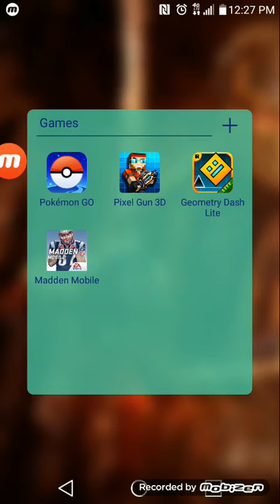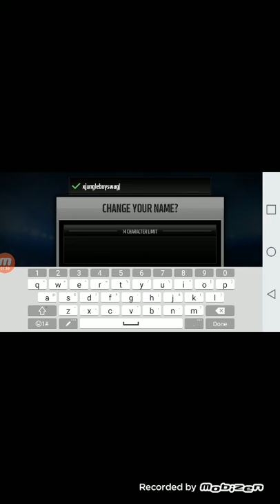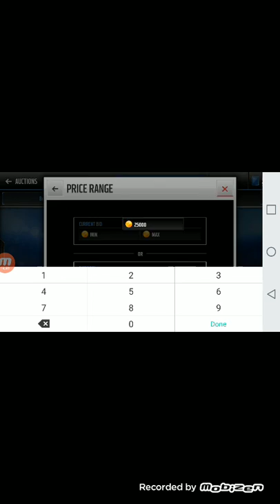Madden mobile 17 1